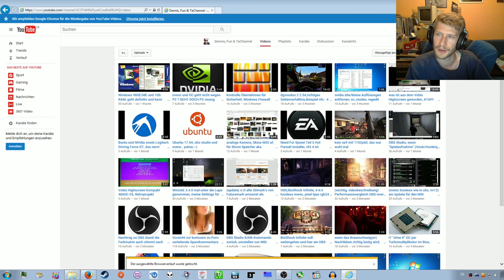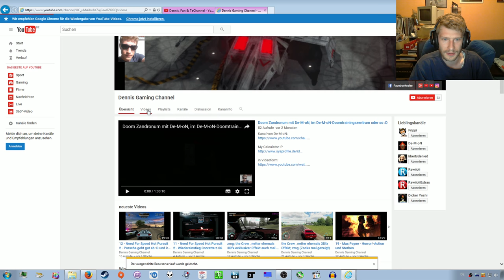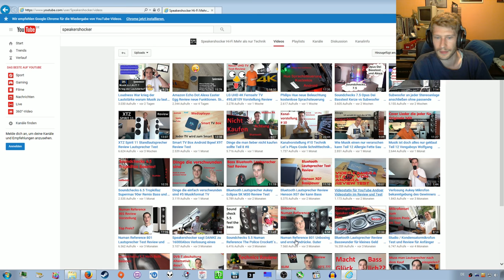Trailer, was gibts denn hier so ? ;-)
Meine anfängliche Passion hier auf YouTube, Videos zu machen auf welche Art und Weise auch immer;Link Speakershocker "Loudness War krieg der Lautstärke warum Musik zu laut ist";

OBS-Studio und Logitech C270 zur Aufnahme